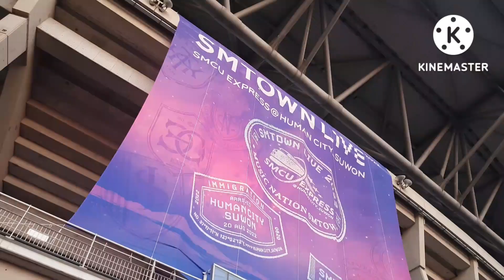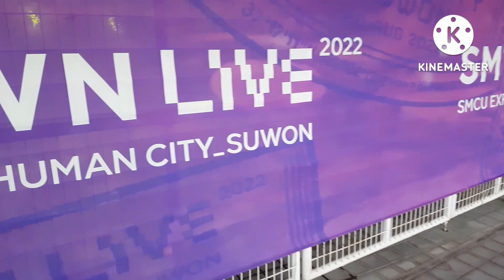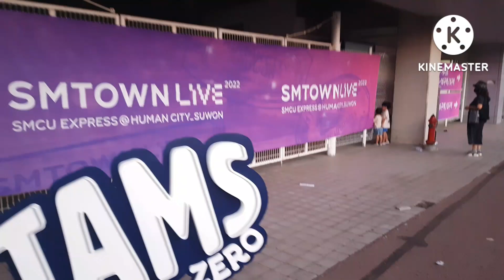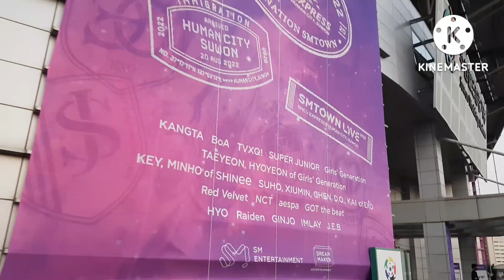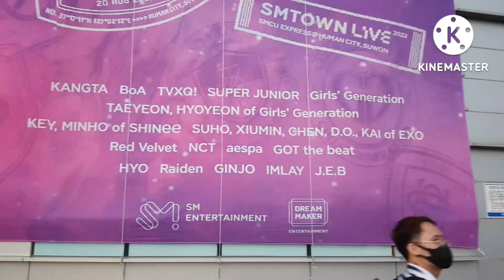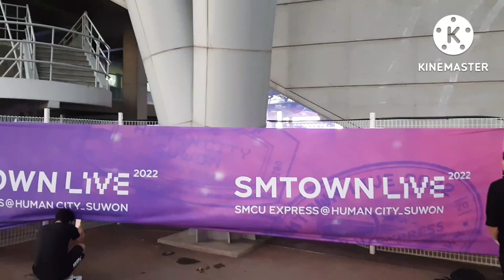SM TOWN live in SUWON...EXO-L